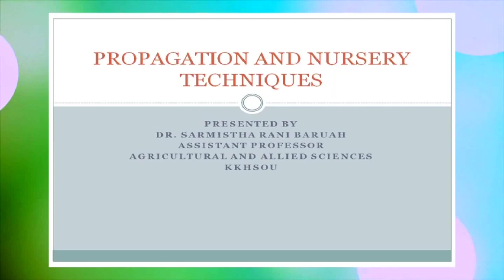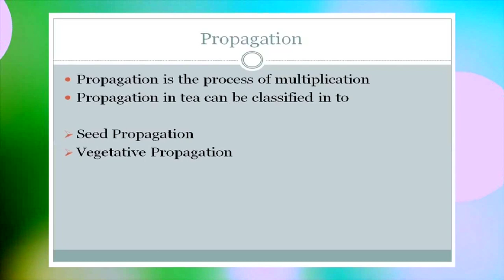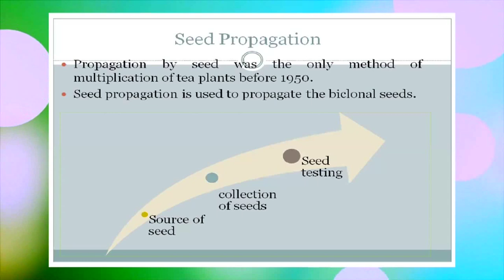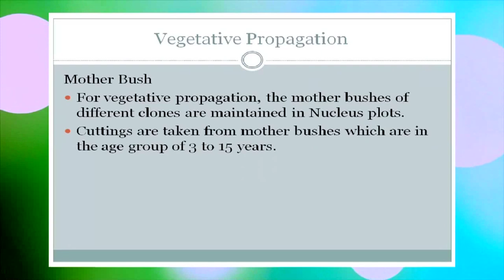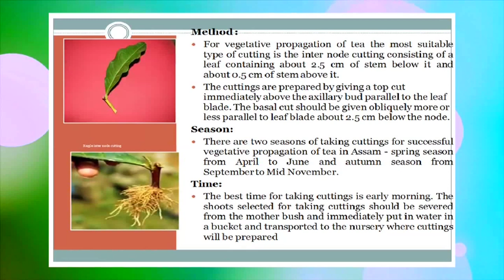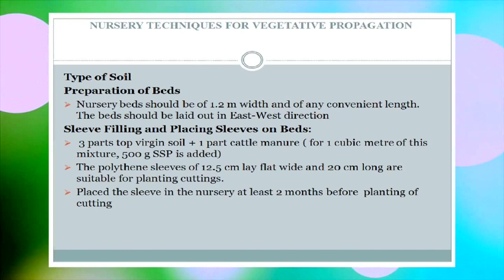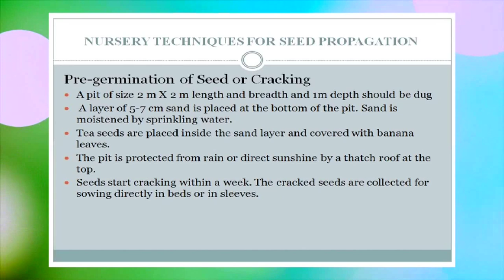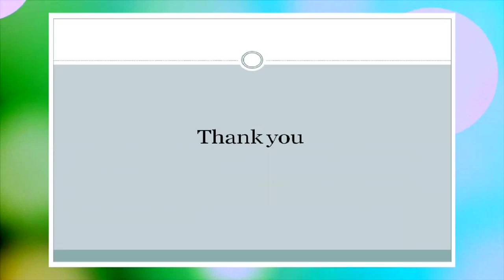CSTCPM_Unit-4: Propagation and Nursery Techniques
Presented by: Dr. Sarmistha Rani Baruah, Assistant Professor (Agricultural & Allied Sciences), Guru Prasad Das School of Vocational Studies, KKHSOU